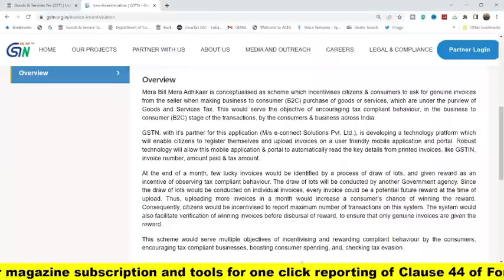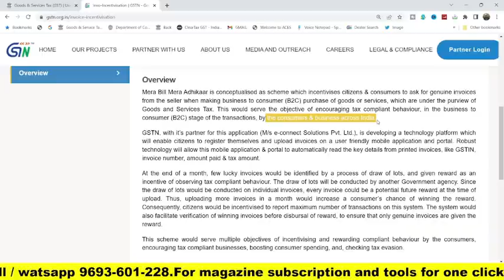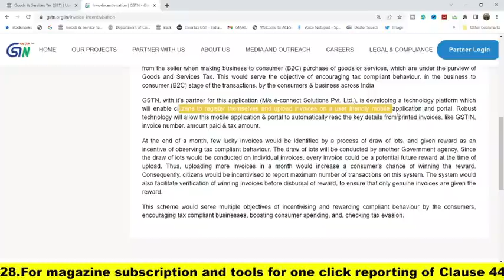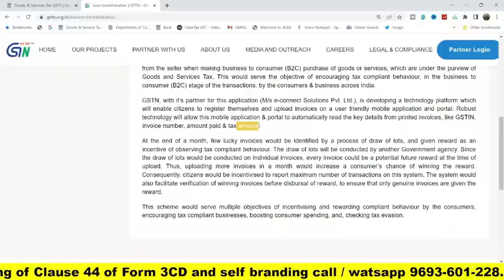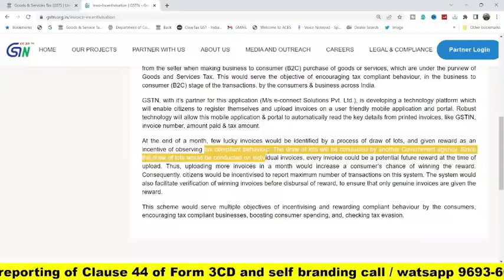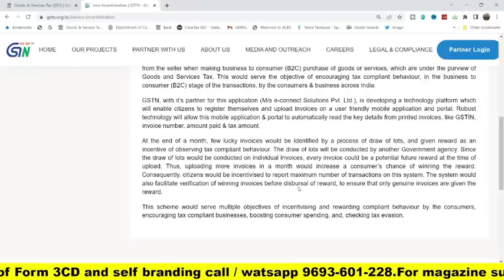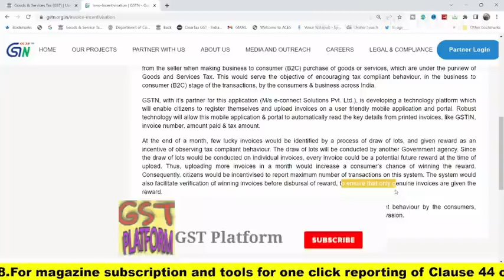GST INVOICE NEW UPDATE | अब GST INVOICE पर मिलेगा INCENTIVE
GST UPDATES

Team GSTPLATFORM